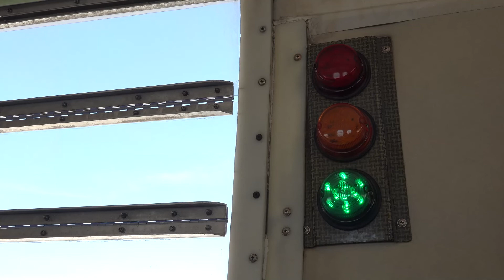Skydive in Dubai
Skydiving in the Dubai marina in July 2021